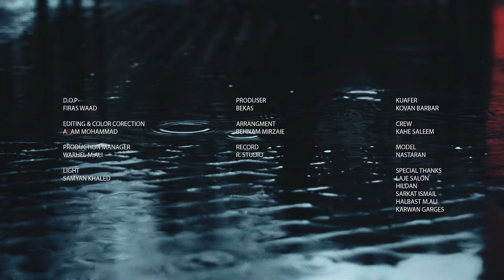Ravand | Tu nabi nabm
Director & D.O.P: Firas Waad
Lyrics & Melody & Producer: Bekes
Arrangement: Behnam Merzai
Editing & Color Correction: Aram Mohammad
Production Manager: Warhel M.Ali
Lighting: Samyan Khaled
Record: R Studio
Cuaffer: Kovan Barber
Crew: Kahi Saleem
Model: Nastaran

Laje salon
Hildan
Sarkat Ismail
Halbast M.Ali
Karwan Garges